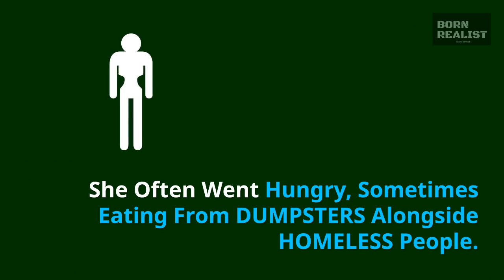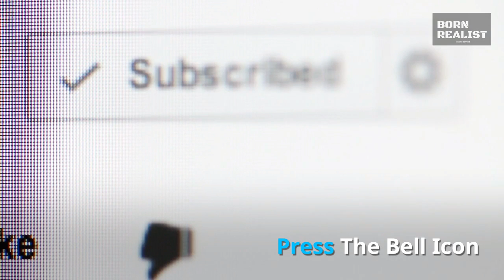Madonna Girl who Rose Above Hate - Born Realist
Nothing is an Obstacle unless You say it is..

Madonna is a True Inspiration for People

Kumar Suvrat ®